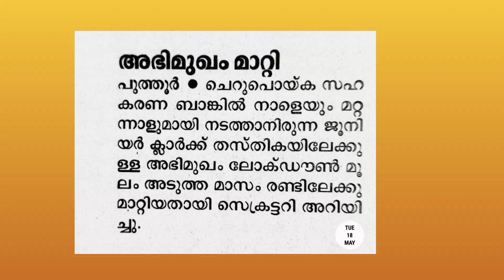പുത്തൂർ ചെറുപൊയ്ക സഹകരണ ബാങ്ക്‌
Interview date postponed